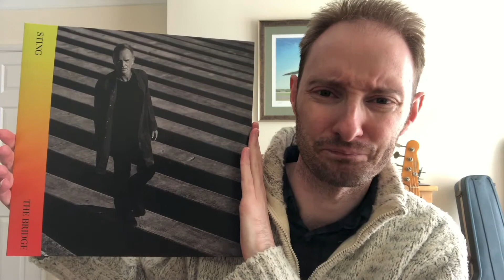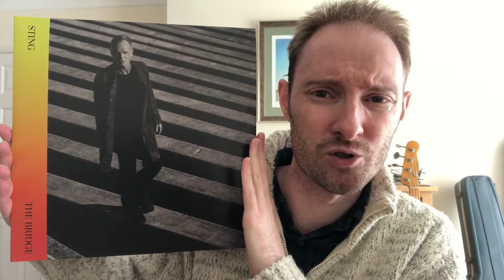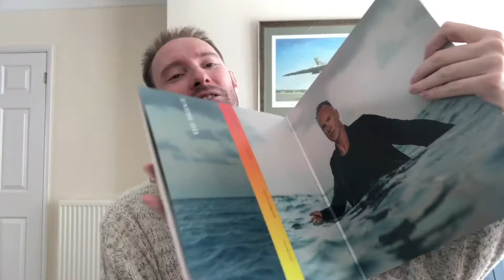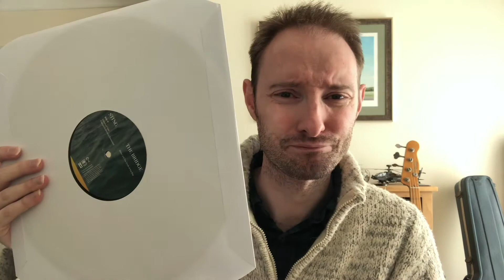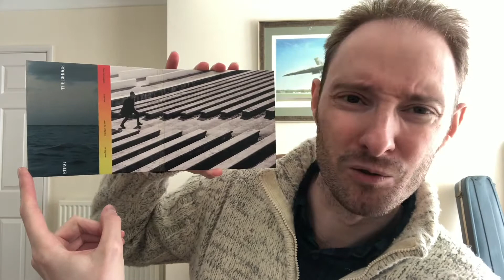Music Review - Sting: The Bridge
Here I am with my thoughts on The Bridge - the superb new album from Sting.